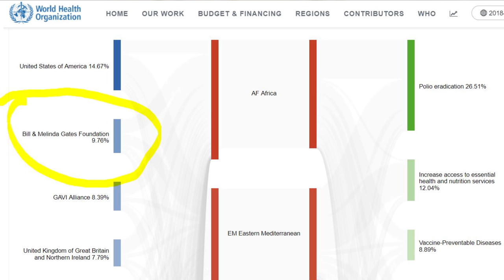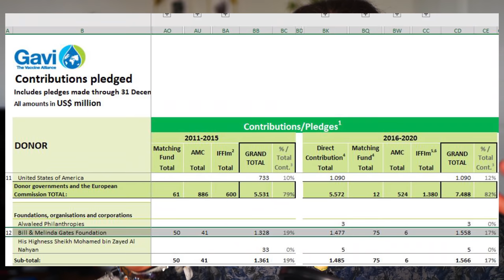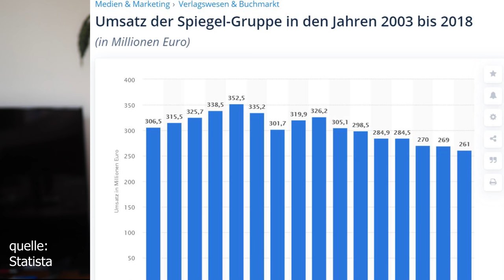Ken Jebsen lügt!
Ken Jebsen begreift sich als unbeeinflusster, investigativer Journalist der gegen die bezahlten Staatsmedien und die NWO zu Feld zieht.
Ich begreife ihn ein bisschen anders.